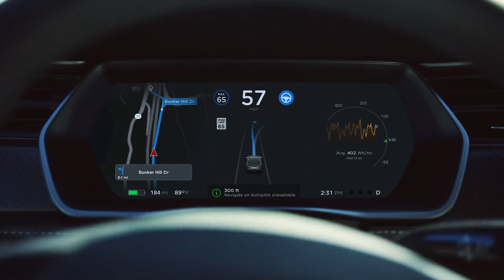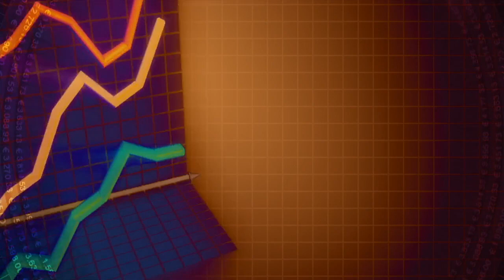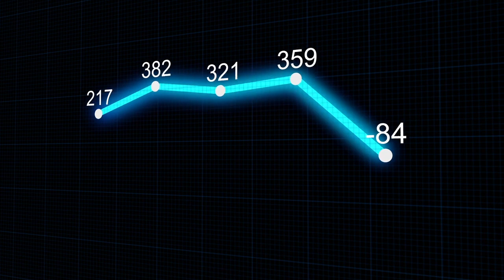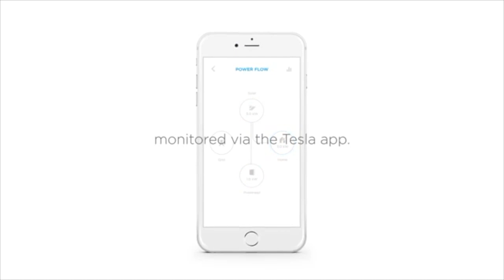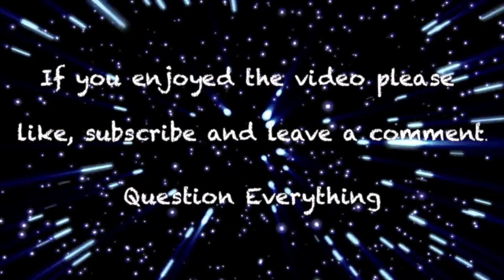TESLA ENERGY - “BEYOND EVs” - WILL ELON MUSK'S TESLA ENERGY BE BIGGER THAN EV MARKET?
TESLA ENERGY - “BEYOND EVs”

There are a lot of split opinions when it comes to climate change, some people think humans have little or no impact whereas others believe we are the main cause.

Whichever view you hold, this video explores how governments of the world are switching their focus to a greener future, with goals of going carbon neutral.

Elon Musk (Tesla, SpaceX, Neuralink, The Boring Company) is already reaping the rewards of his foresight and the future of Tesla looks very good for it.

We take a look at Tesla's Solar Roof, Tesla Power Pack and Tesla Power Wall as well as the new Tesla Super Charger network.

Tesla have already successfully installed systems in Australia and Samoa to help stabilise the energy grid with many more on the way.

Question Everything

Songs used in the video:
Finding Me / Nimbus - Eveningland